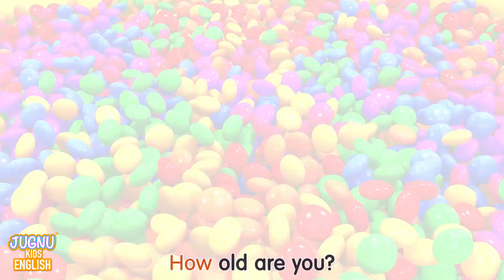Old Macdonald Had a Farm - Sing Along with Farm Animals | Nursery Rhyme By Blue Fish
Join Old MacDonald on his farm and sing along to this classic nursery rhyme! With catchy lyrics and fun, animated visuals, this video is sure to keep young children engaged and entertained. Follow Old MacDonald as he introduces us to all the different animals on his farm, from cows and chickens to pigs and sheep. As we sing and learn about the different animal sounds, this video also helps young children develop important language and memory skills. So come along for a fun filled adventure on the farm.